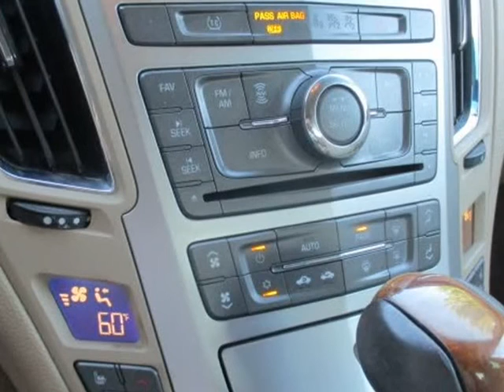2009 Cadillac CTS 4dr Sdn RWD w/1SA (Manteca, California)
Grace Motors
842 W Yosemite Ave
Manteca